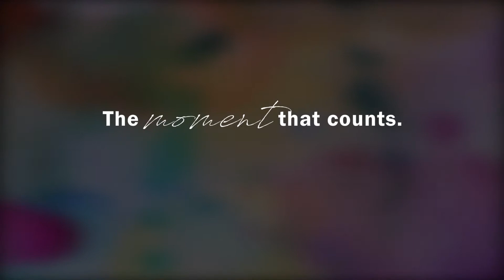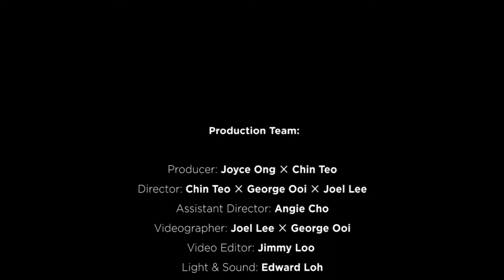Pacific West X 食尚 Recipe Of Life Ep.1